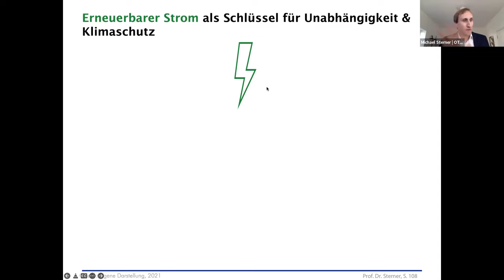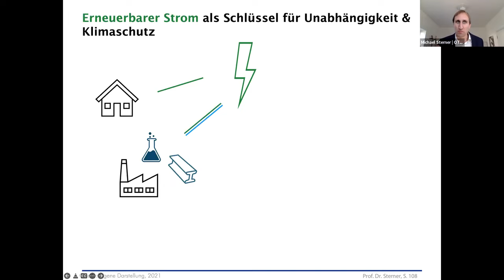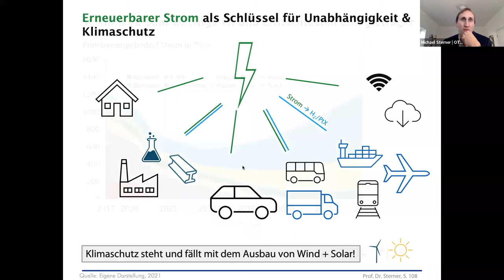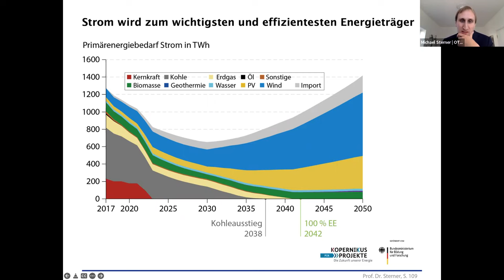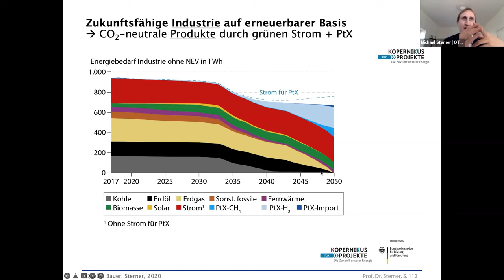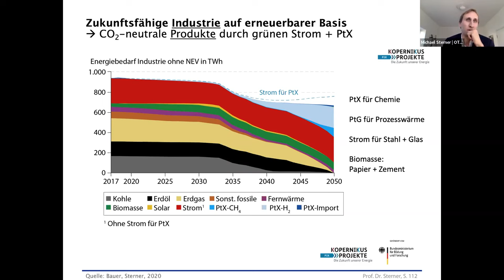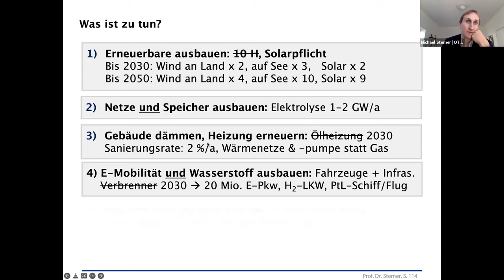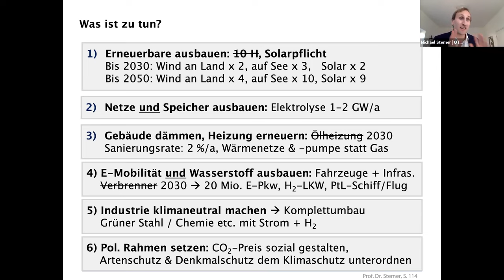Ukraine-Krieg: Was tun ohne Gas, Öl und Kohle aus Russland?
Je länger der Krieg in der Ukraine dauert und je heftiger die Städte beschossen und bombardiert werden, umso stärker wird der Druck, die Sanktionen zu verstärken und Russland da zu treffen, wo es wirklich schmerzt: Beim Handel mit Brennstoffen. Ein wichtiger Teil des russischen Staatshaushalts stammt aus den Einnahmen des Öl-, Gas- und Kohlegeschäfts. Brächen diese Einnahmen weg, würde es für die russische Führung auf lange Sicht schwierig, den Krieg fortzusetzen – so die Hoffnung.
Das bekannte Problem für Deutschland ist: Es ist zum hohen Grad auf die fossilen Brennstoffe aus Russland angewiesen. So stellt sich die Frage: Kann Deutschland überhaupt kurzfristig auf Öl, Kohle und Gas aus Russland verzichten? Ließe sich für die Stromversorgung zum Beispiel kurz- oder mittelfristig auf Gas verzichten und stattdessen Kohle einsetzen – die aber auch zu großen Teilen aus Russland kommt? Wie sollten Industriebetriebe Gas ersetzen? Womit sollen Haushalte kurzfristig heizen und Wasser wärmen, welche schnell einsetzbaren Alternativen gibt es? Ist es überhaupt richtig, nur auf das Gas zu schauen – wie viel Öl würde bei einem Boykott auf dem deutschen Markt fehlen, als Rohstoff und als Treibstoff? Welche Folgen für den Verkehr und die Logistik wären zu erwarten, und wie ließen diese sich bewältigen? Wird es aus Energiespargründen zu Maßnahmen wie Tempolimits und womöglich autofreien Sonntag kommen, wird man Bürgerinnen und Bürger aufrufen müssen, seltener zu duschen und den Thermostaten runterzudrehen?
Diese Fragen – und Ihre – beantworteten Fachleute in einem 50-minütigen Press Briefing.
Hintergrundinformationen finden Sie hier

Fachleute im virtuellen Press Briefing
Prof. Dr. Bruno Burger
Senior Scientist und Energieexperte am Fraunhofer-Institut für Solare Energiesysteme, Freiburg

Dr. Martin Pehnt
Wissenschaftlicher Geschäftsführer und Fachbereichsleiter Energie am Institut für Energie- und Umweltforschung Heidelberg (ifeu)

Prof. Dr. Michael Sterner
Leiter der Forschungsstelle Energienetze und Energiespeicher, Ostbayerische Technische Hochschule Regensburg

Übersicht:
[00:00:00] Begrüßung
[00:02:06] Energie-Boykott durch Verzicht auf Gas möglich?
[00:10:10] Heizen ohne Gas umsetzbar?
[00:18:09] Welche Folgen hätte ein Energie-Embargo gegen Moskau für die Stromversorgung
[00:22:04] Wie können die Gasspeicher bis Winter aufgefüllt werden?
[00:24:40] Wechsel von Gasheizungen auf Wärmepumpen möglich?
[00:27:51] Verbot von Gasheizungen sinnvoll?
[00:32:11] Was kann gegen den Handwerker-Mangel getan werden?
[00:34:05] Inwieweit ist genug Strom für Wärmepumpen da?
[00:35:43] Wie & wo kann Energie gespart werden?
[00:36:59] Tempolimit & autofreie Sonntage sinnvolle Maßnahmen?
[00:42:49] Geothermie in DE sinnvoll?
[00:46:53] Wie viel Energie kann durch Homeoffice gespart werden?
[00:47:43] Rebound-Effekt: Wann sind alte Geräte vorzuziehen?
[00:51:51] Abschlussfrage: Wie kann ein Energie-Embargo umgesetzt werden?
[00:57:16] Verabschiedung